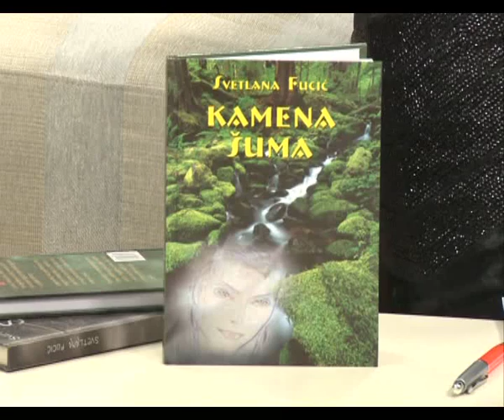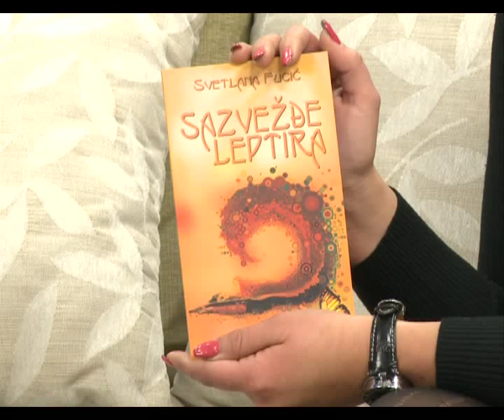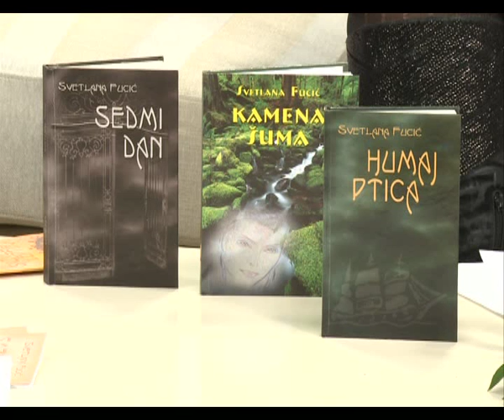Svetlana Fucic - spisateljica - tv Svet plus info.mp4